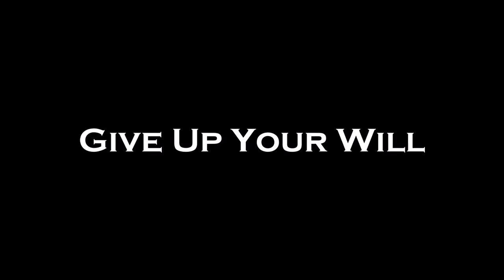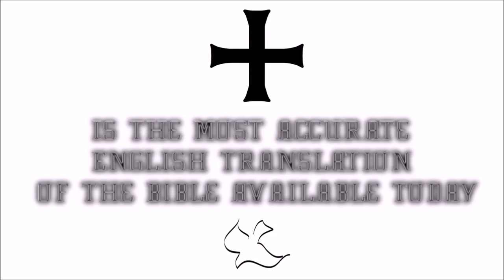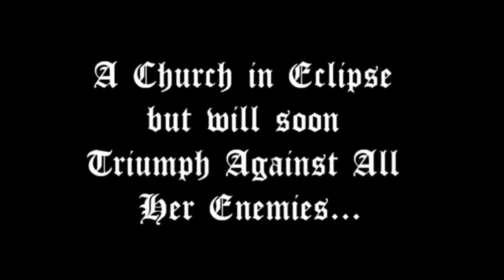♛Douay-Rheims Holy Bible | 1 Paralipomenon(1 Chronicles)✠